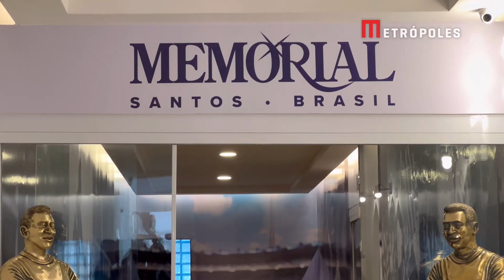Veja imagens da entrada do mausoléu em que Pelé foi sepultado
Ideia da administração do cemitério vertical é que local seja aberto para visitação do público em uma data ainda não estipulada.